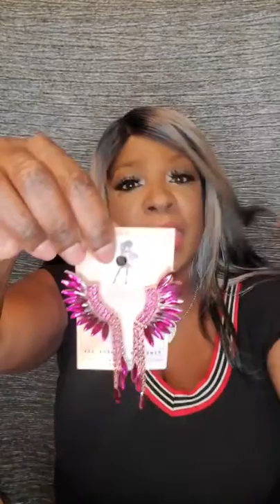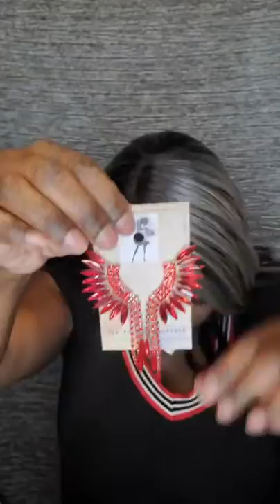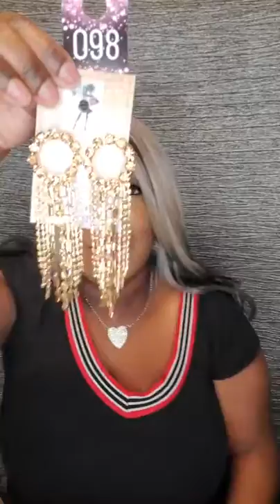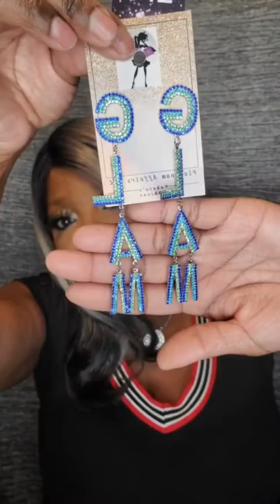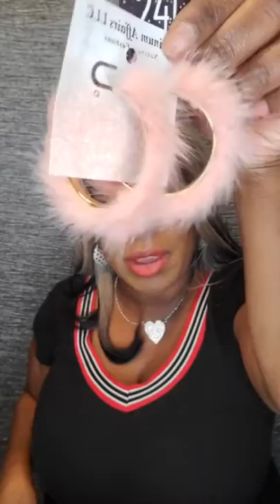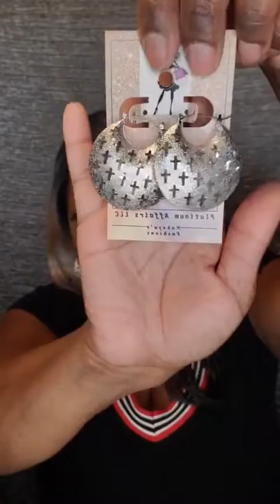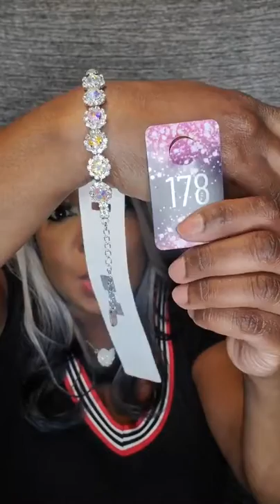🎉Shop Nakeya's Fashions Platinum Affairs LLC🎉Shop the Replay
🛍🛍 Shop the Replay 🛍 🛍

💜💜 Nakeya's Fashions 💜 💜
         Platinum Affairs LLC

🤗 Join me Every Monday - Wednesday - and Friday All on my Facebook Page: Nakeya's Fashions Platinum Affairs LLC 🤗

🛍 I sell Fabulous Jewelry Items, Accessories, Eyelashes, Handbags, and More 🛍

Instagram: Nakeya's Fashions * Accessories

Facebook Page: Nakeya's Fashions Platinum Affairs LLC

YouTube: Nakeya's Fashions * Accessories

Mailing Address:
Platinum Affairs LLC